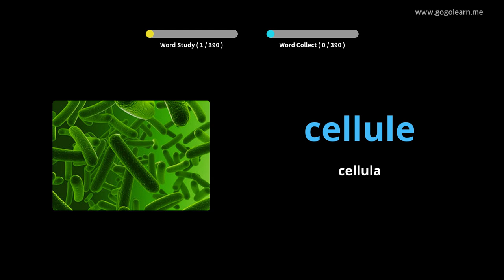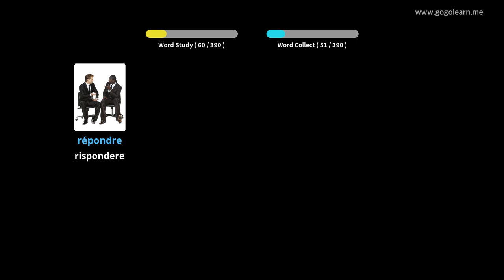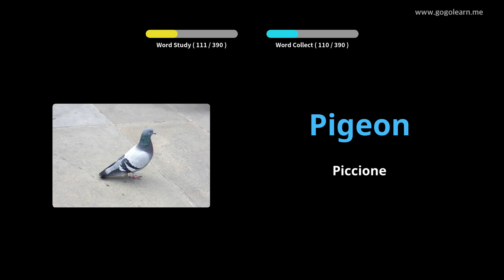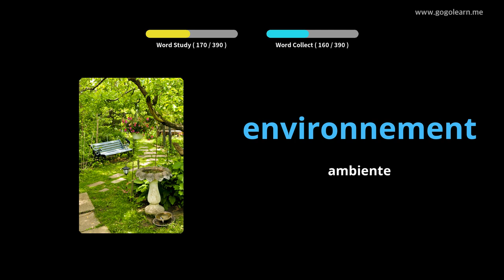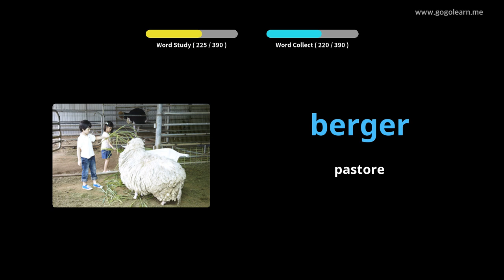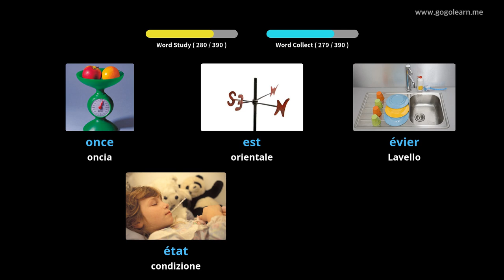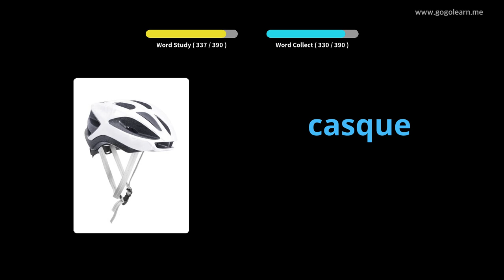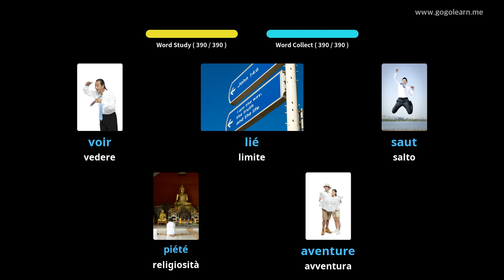Impara il Francese Attraverso Le Immagini |Vocabolario Francese Scuole Medie 3 | Golearn